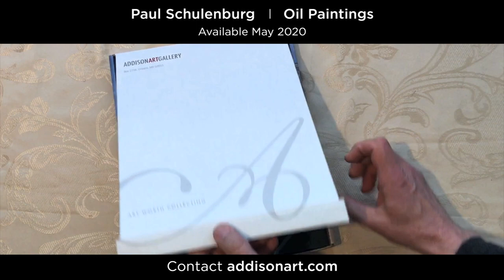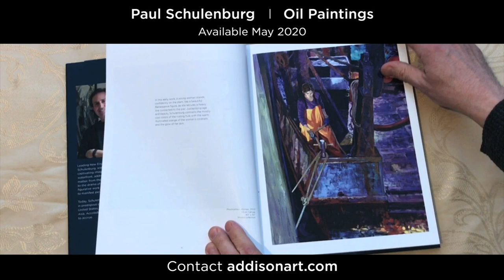Artist Profile: Paul Schulenburg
Paul Schulenburg is an artist who lives on Cape Cod in the state of Massachusetts, USA. He has traveled to paint in Europe, Mexico and western US states, but most of his work involves the people and places around oceanfront towns of Cape Cod. In this video he talks briefly about painting the scenery and the working fishermen in Chatham and Provincetown. His work can be found at Addison Art Gallery in Orleans MA.